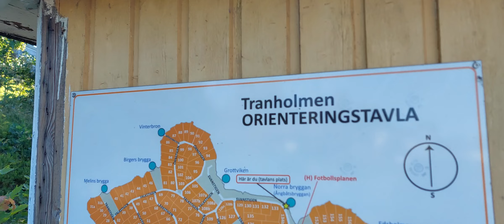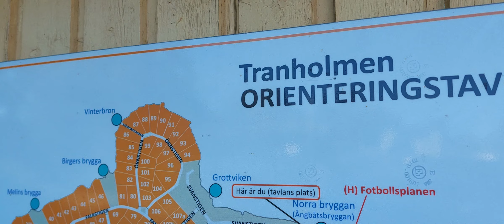Ropsten Area 2024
visited on the many islands around Stockholm City!!